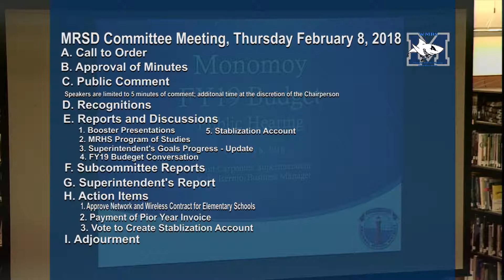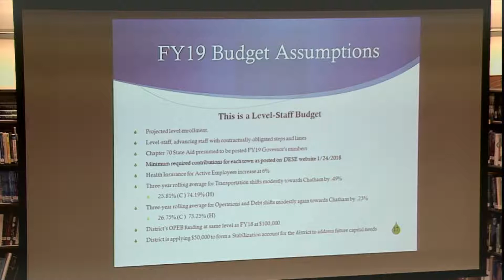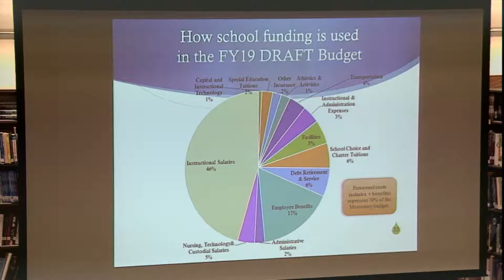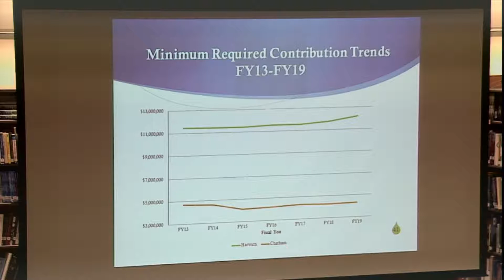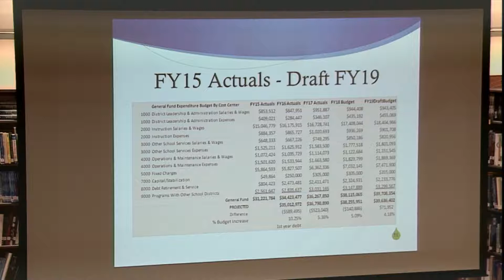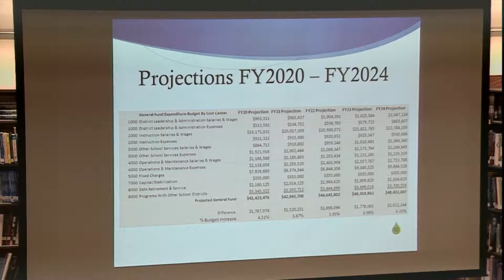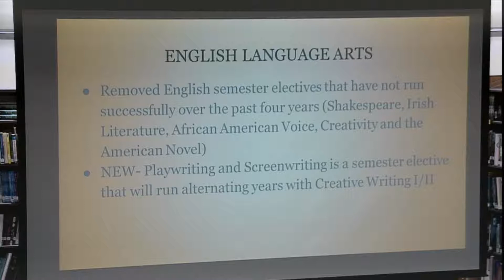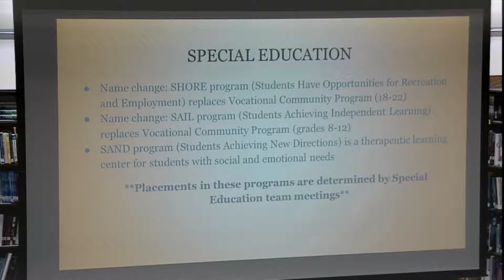Monomoy Regional School District SCM 2/8/18